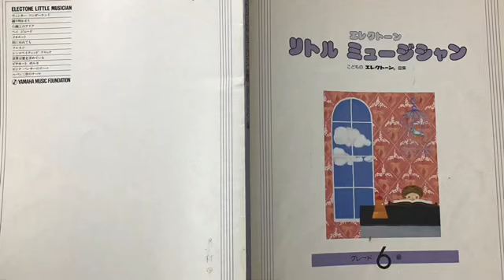子供の頃の曲集から「ウィンター・ワンダーランド」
昭和55年第5版発行　エレクトーン　リトル　ミュージシャン　6級　vol.2より
「ウィンター・ワンダーランド」(作曲：d.スミス＆F.バーナード　編曲：菊池雅春)

変奏がレトロな感じで懐かしいです。

レジストレーション・メニュー「SR ジャズ3」のリズムをウィンターソング2に変えて弾いています。